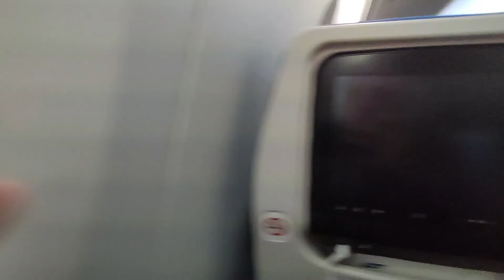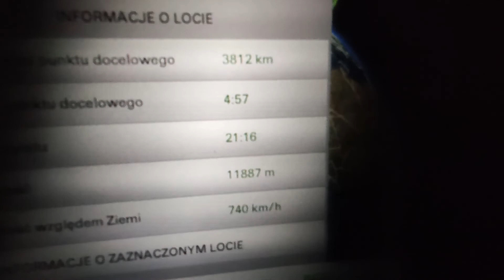Wakacje Dominikana 2020